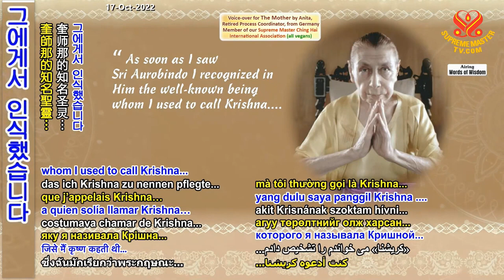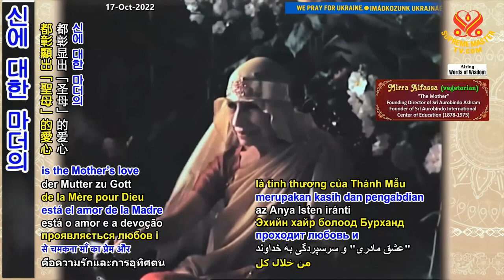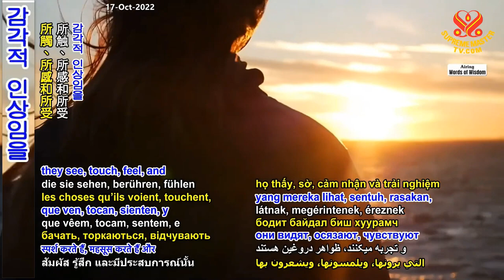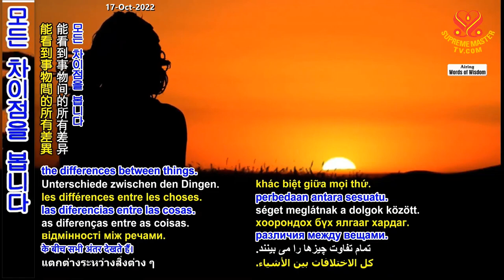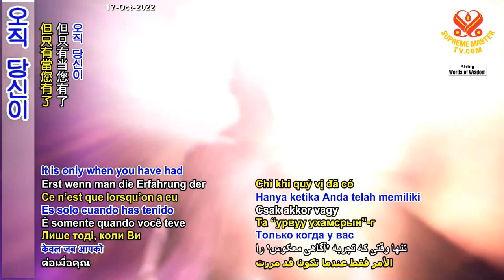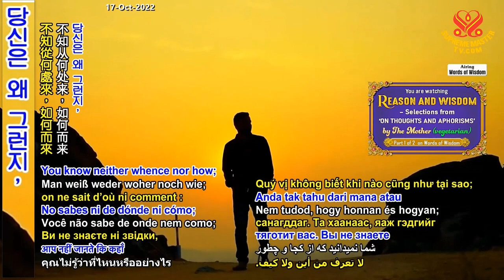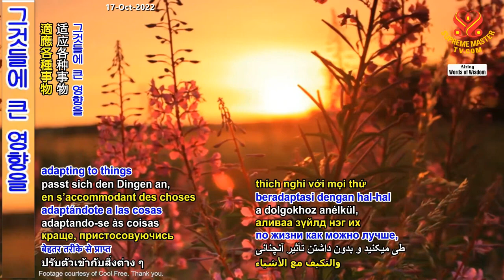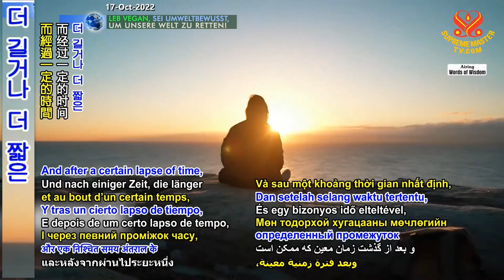( P. 1 / 2 ) Lý Trí Và Trí Huệ - Trích Tuyển ' Về Tư Tưởng Và Cách Ngôn ' Của Thánh Mẫu - SMTV